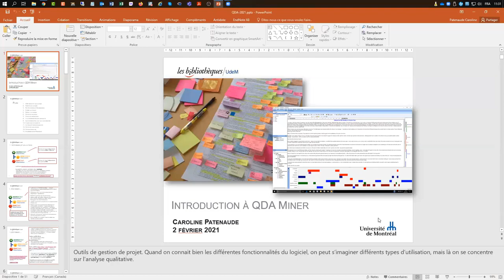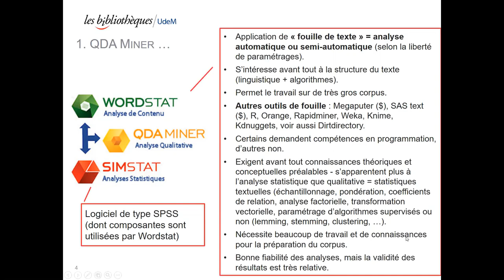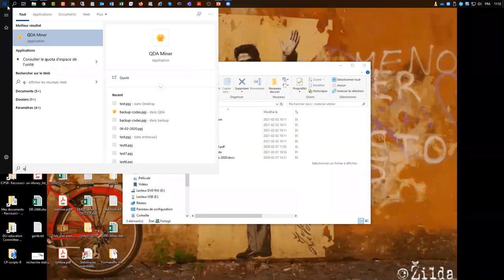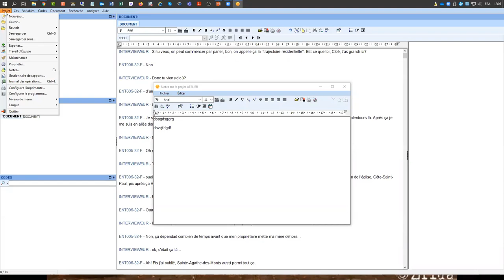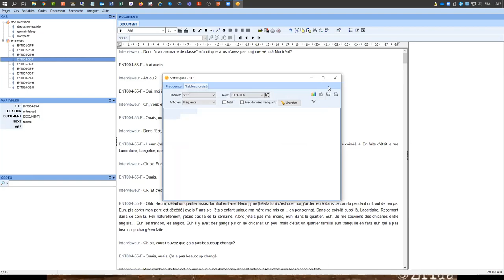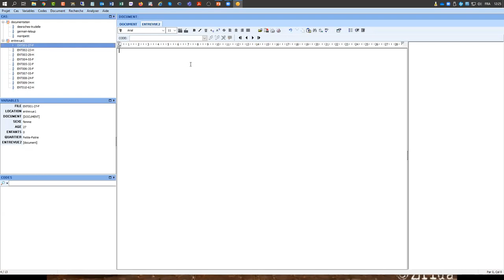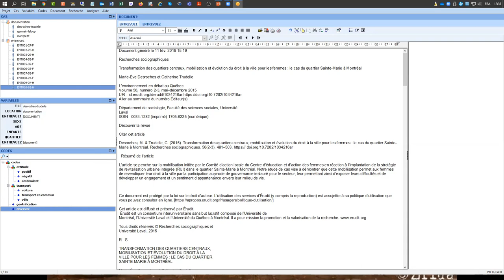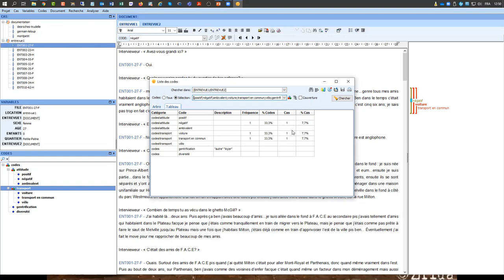Initiation à QDA Miner (webinaire)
Introduction au logiciel QDA Miner permettant de se familiariser avec l’interface du logiciel et d’explorer les principales fonctions d’analyse qualitative à l’aide de démonstrations (création d'un projet, gestion de documents, création de cas et de variables, codage de documents, recherche de codes et de texte). N.B. l'outil Wordstat n’est pas présenté, l'atelier ne porte pas sur la fouille ou l'analyse quantitative de texte.